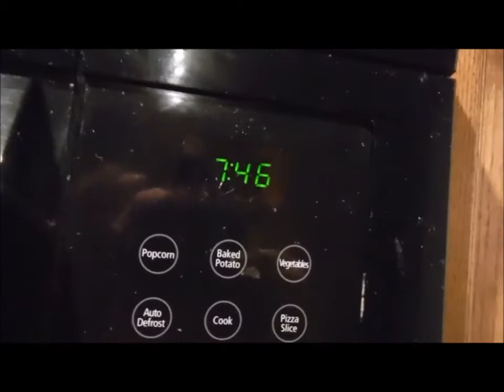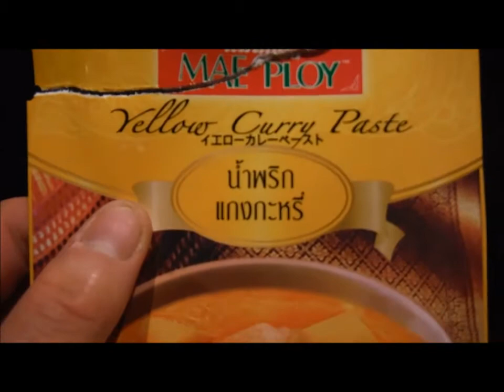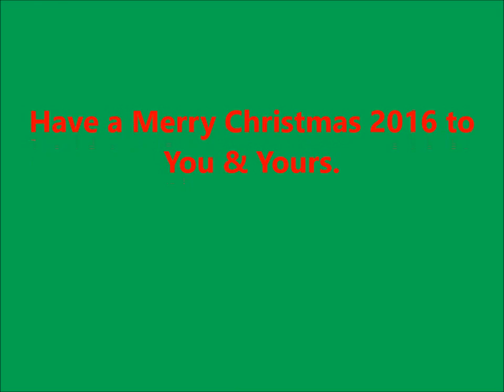*Vlogmas 2016* - Chinese Food For Breakfast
Hey Everyone! Its been another normal 2 days. On Thursday, I was stuck at home waiting for a package that never came.